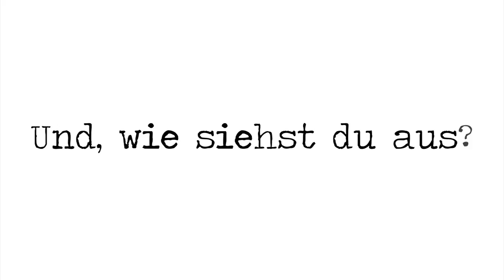Und, wie sehe ich aus?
In diesem Film verraten acht Menschen, was Sie an ihren Körpern mögen und womit sie hadern.